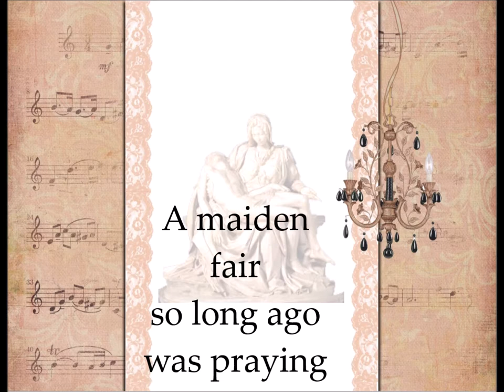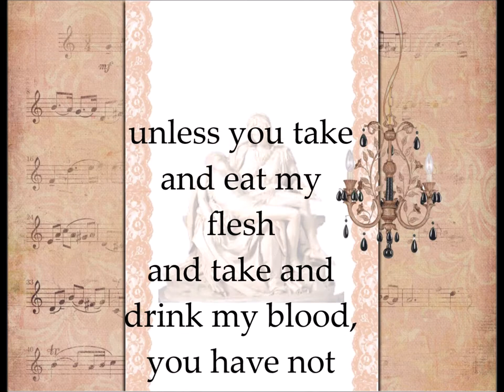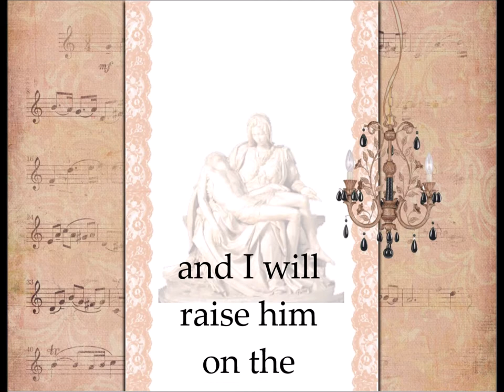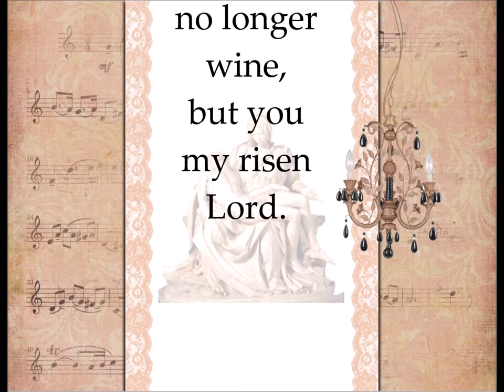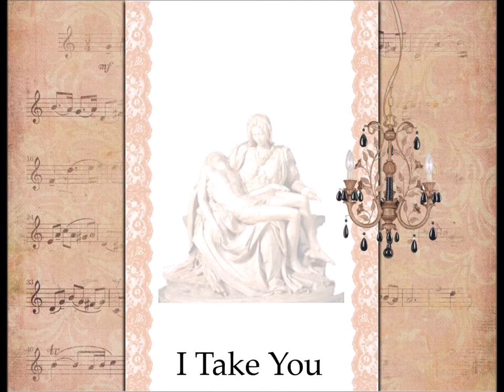I Take You At Your Word ~ By: Julie Carrick ~ Lyric Music Video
This beautiful Eucharist ballad describes John 6:35-66 with all the tenderness and powerful truth that Christ gives us himself as Savior and Sustenance. This is the titles track of Julie's most beautiful Eucharist music porject to date.